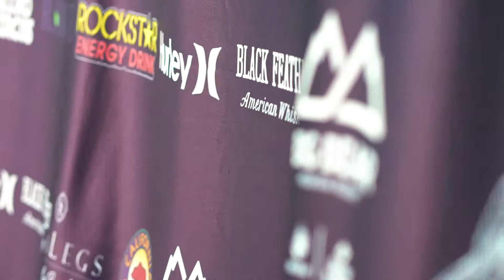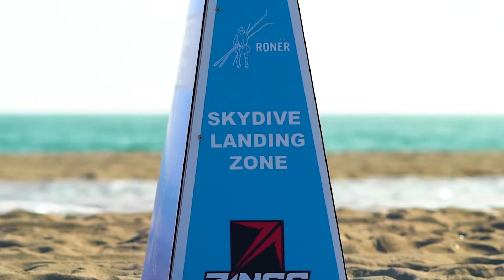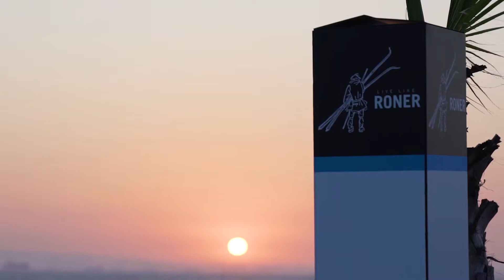A Night To Live Like Roner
This is the first annual "A Night To Live Like Roner". This event is to raise money for the Roner family. Erik Roner unfortunately passed away a few years ago in a sky diving accident. He left behind a his son Oscar, daughter Casper, and wife Annika. This event was filled with carnival games, a snowboard / ski rail jam, live auction, skydiving, live music by Flashback Heart Attack, and much more.